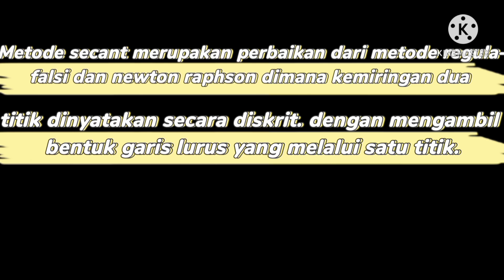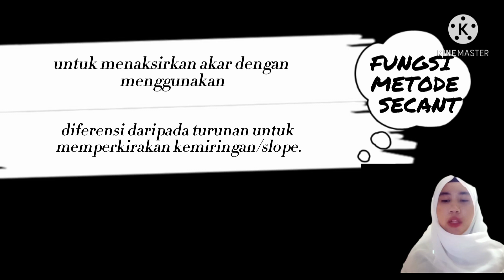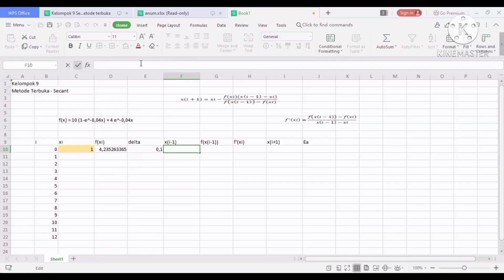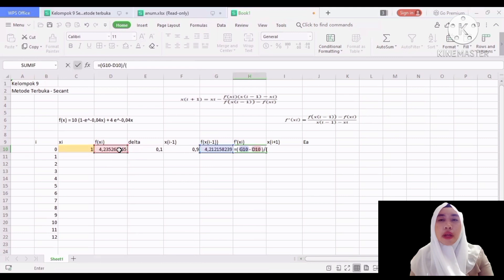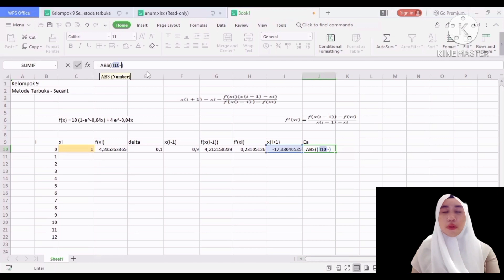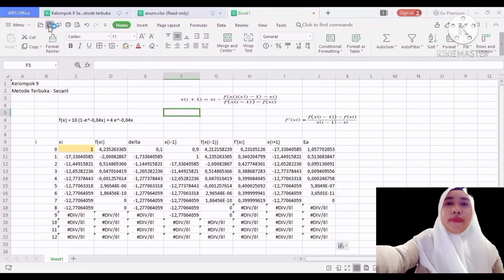(85) 5.2.1 | f(x) = 10 (1 - e^-0.04x), iterasi Secant menggunakan Ms Excel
Komentar ini video: video revisi